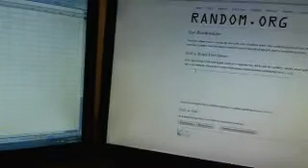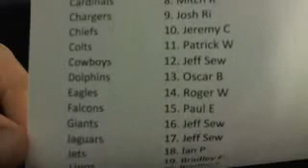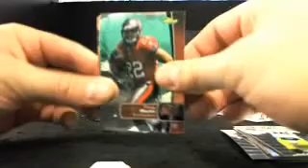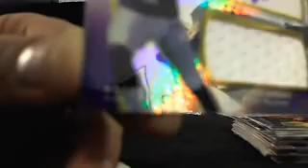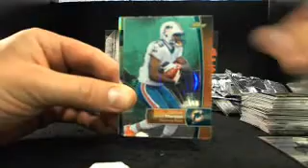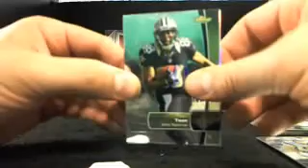Ultimateboxbreaks.com: 2012 Topps Finest Football Box Break 1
Live Breaks Everynight @ 10pm EST!
No Sign-Up Required, just buy a spot and you're in!!!